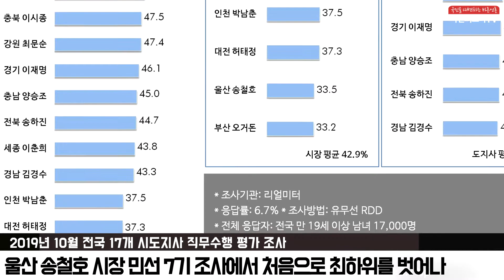2019년 시도지사 직무수행 평가 김영록도지사 이용섭시장 이철우도지사 전남 광주 경북 등 리얼미터 이택수대표 국민의소리TV 피폴TV 한국신문방송인클럽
2019년 10월 전국 17개 시도지사 직무수행 평가 조사에서, 전남 김영록 도지사의 지지율(‘잘한다’ 긍정평가)이 64.8%로 한 달 전 9월 조사 대비 0.7%p 내렸으나 6개월 연속 1위를 기록한 것으로 나타났다. 김영록 지사는 전국 17개 시도지사 중 유일하게 60%대 이상의 지지율을 기록했다.

이용섭 광주시장은 0.4%p 내린 55.9%로 2위, 이철우 경북지사는 0.7%p 오른 54.7%로 3위를 유지했다

이어 대구 권영진 시장(52.4%)이 4위, 서울 박원순 시장(49.6%)이 세 순위 오른 5위, 제주 원희룡 지사(49.2%)가 한 순위 내린 6위로 상위권을 기록했다.

한편 경남 김경수 지사(43.3%)가 한 순위 오른 13위, 인천 박남춘 시장(37.5%)이 한 순위 오른 14위, 대전 허태정 시장(37.3%)이 세 순위 내린 15위, 울산 송철호 시장(33.5%)이 한 순위 오른 16위, 한 순위 내린 부산 오거돈 시장(33.2%)이 마지막 17위로 하위권으로 조사됐다. 울산 송철호 시장은 민선 7기 조사에서 처음으로 최하위를 벗어났다.

광역시장별로 보면, 광주 이용섭 시장(55.9%)이 1위, 대구 권영진 시장(52.4%)이 2위, 서울 박원순 시장(49.6%)이 3위, 세종 이춘희 시장(43.8%)이 4위, 인천 박남춘 시장(37.5%)이 5위, 대전 허태정 시장(37.3%)이 6위, 울산 송철호 시장(33.5%)이 7위, 부산 오거돈 시장(33.2%)이 8위를 기록했다.

도지사별로는 전남 김영록 지사(64.1%)가 1위, 경북 이철우 지사(54.7%)가 2위, 제주 원희룡 지사(49.2%)가 3위, 충북 이시종 지사(47.5%)가 4위, 강원 최문순 지사(47.4%)가 5위, 경기 이재명 지사(46.1%)가 6위, 충남 양승조 지사(45.0%)가 7위, 전북 송하진 지사(44.7%)가 8위, 경남 김경수 지사(43.3%)가 9위로 나타났다.